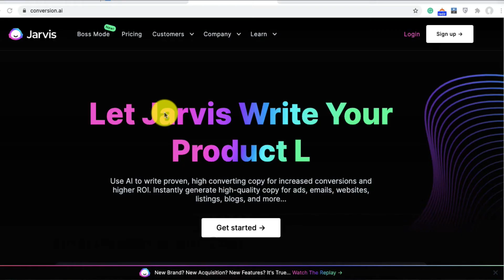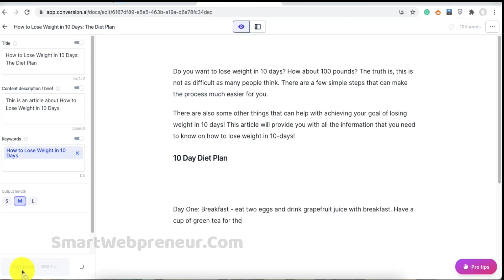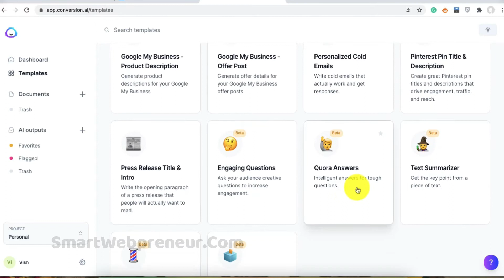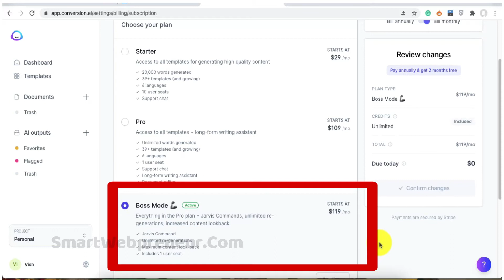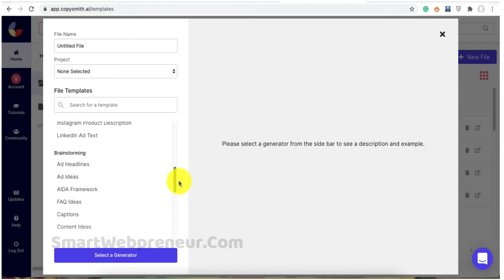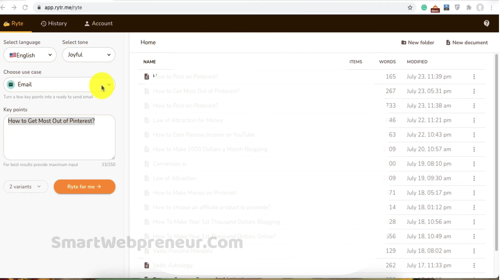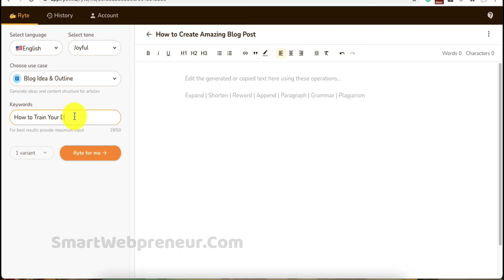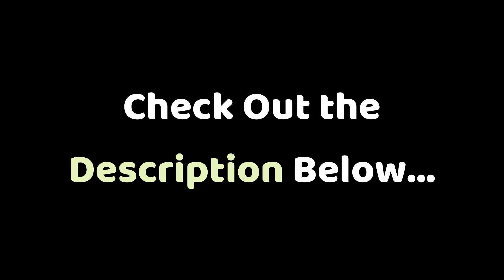Best AI Content Generator Software - Create Pages of High Quality Content with Robots!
Best AI Content Generator Software - Our Top 3 Choices

If you're a blogger, marketer, or content creator and are looking to save time while creating more high-quality content without the need for additional human input, then this video is for you.

In this video today we will talk about some of the best AI Content Generator software that can help automate your content creation efforts.

A lot of people might be wondering what this is - well let me tell you how it works. There's no complicated interface or set up process which means anyone can use these software with ease.

Watch the video to find out how you can generate pages worth of high-quality content without writing a single word.